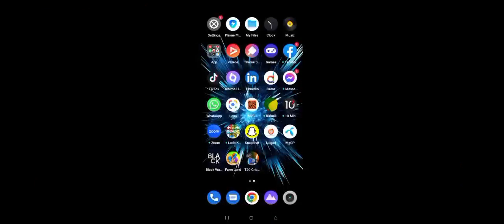Tosay We Playing "𝒢𝒜𝑀𝐼𝒩𝒢 𝒞𝒜𝐹𝐸 simulator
In this game people as well as children can enjoy.  This game found in the play store. you can enjoy many games in my youtube chanal.My youtube chanal name is Gameplay Gaming.

you can gound in my chanal. l can give you many games whenever i get a change. Beacuase some days ago my exam is finished. please pray to me that i make a good reasult in my final exam. please like my chanal ,shere ,comment & subscribe ❤️❤️❤️❤️❤️❤️❤️❤️❤️❤️❤️❤️❤️❤️❤️❤️❤️❤️🥰🥰🥰🥰🥰🥰🥰🥰🥰🥰🥰🥰🥰🥰🥰🥰🥰🥰🥰🙂🙂🙂🙂🙂🙂🙂🙂🙂🙂🙂🙂🙂🙂🙂 now began football wold cup. which team you are. please write in the comment box. My feverate team is brazil & arjatina